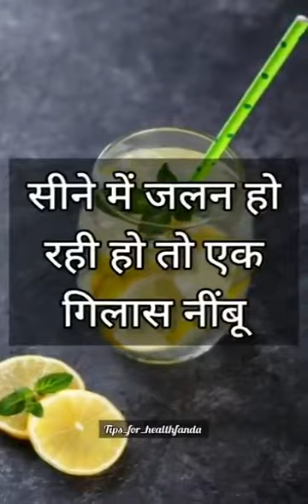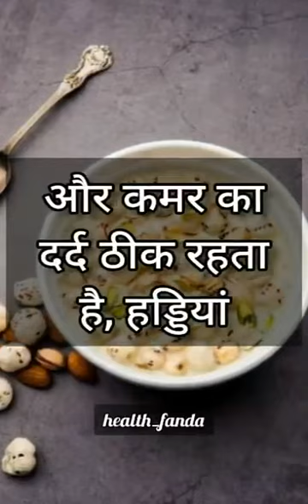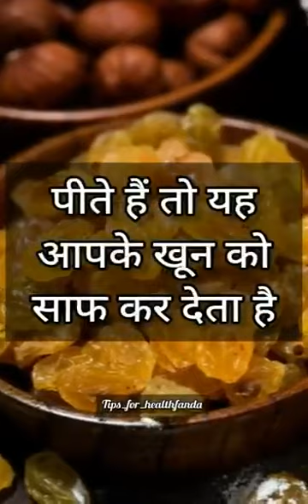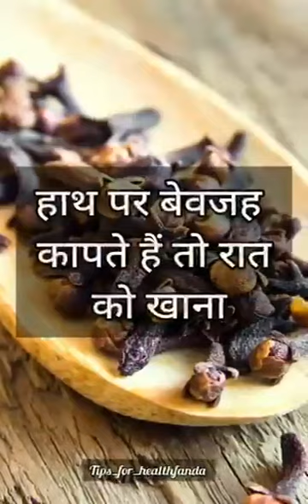13 April 2024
Video from Dharampal Singh